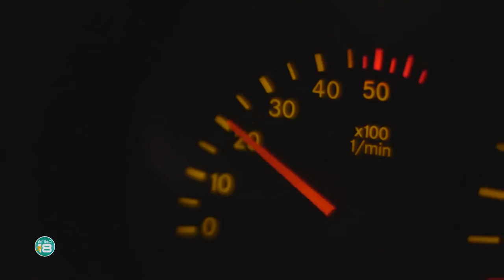Gelandewagen Гелендваген გელენდვაგენი